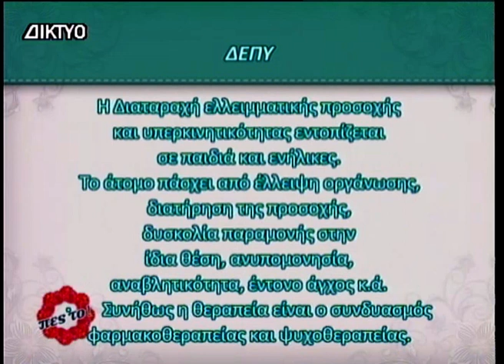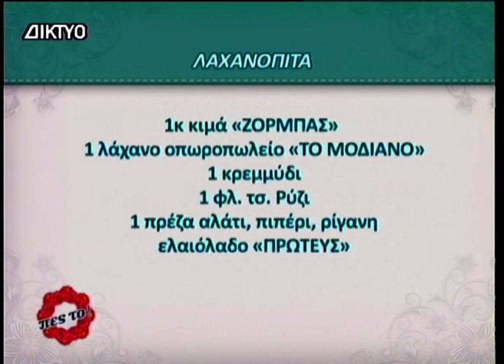Πες το στην Κυρία Στέλλα 14 12 2023